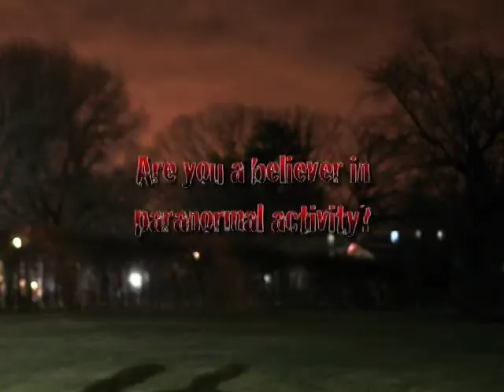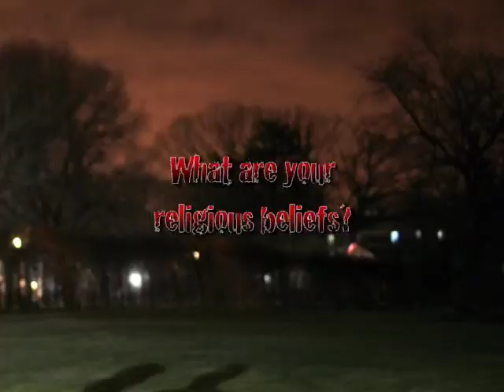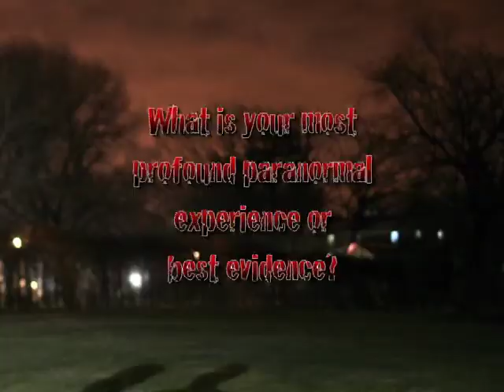Five Questions with SCARED!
Featured as an extra on the "Paranormal Investigator's Casebook, Vol. 1" DVD, the members of the SCARED! Crew answer a few basic questions about their views on the paranormal.